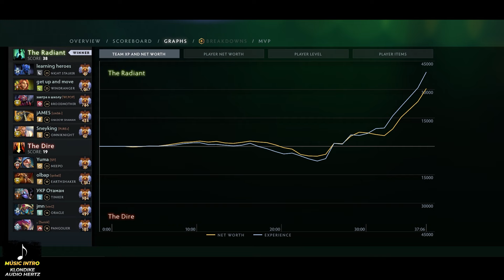👑 Sneyking OMNIKNIGHT SUPPORT 7.37c | Dota 2 Pro Gameplay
Sneyking plays an Omniknight Facet: Healing Hammer Hard Support Pos 5 in the newest Dota 2 Patch 7.37 at the TOP MMR Europe.

👍 Here you can watch the best Dota 2 Pro Replay Gameplay of the Top Dota Pro Players  Pos 4 and Pos 5 both: High MMR Rating and Dota Tournaments.